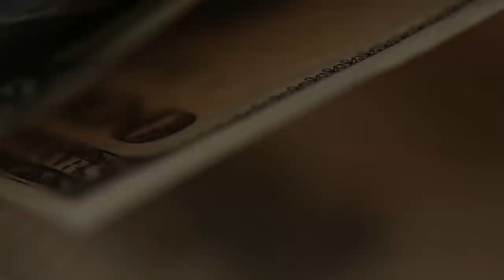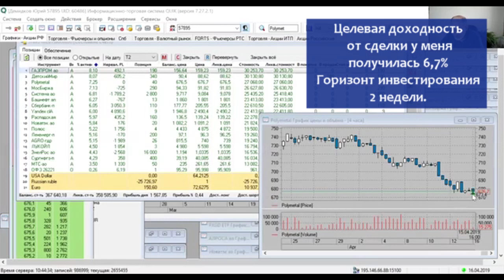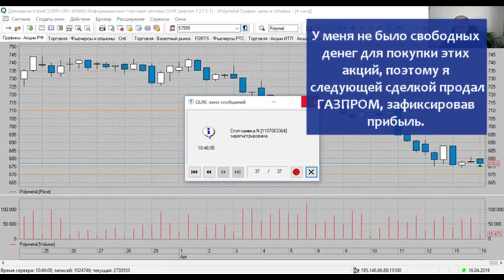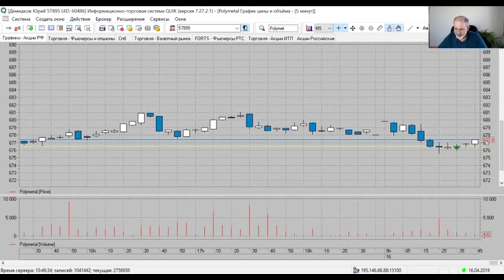Инвестиционная идея на покупку акций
Продолжаю делиться инвестиционными идеями. Цель данной идеи - 6,7% за 2 недели, или примерно 120% годовых.
Если вы еще не научились торговать - "Биржа для чайников" вам в помощь.